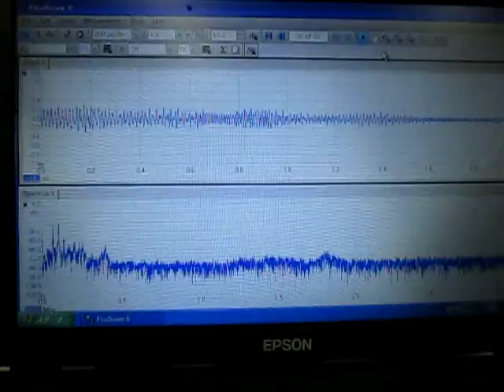水槽・間接容器の音響特性を利用した「超音波洗浄技術」 ultrasonic-labo 超音波システム研究所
水槽・間接容器の音響特性を利用した「超音波洗浄技術」
Using the acoustic characteristics of the aquarium
and indirect container "ultrasonic cleaning technology"

水槽・間接容器の
音響特性（超音波の非線形伝搬パラメータ）を利用する、

この動画は
樹脂水槽と間接容器により
ガヘルツの超音波制御実験を行っている様子です